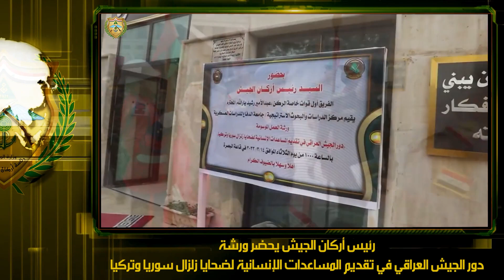الإيجاز الأسبوعي لرئاسة أركان الجيش بتاريخ 17 آذار 2023